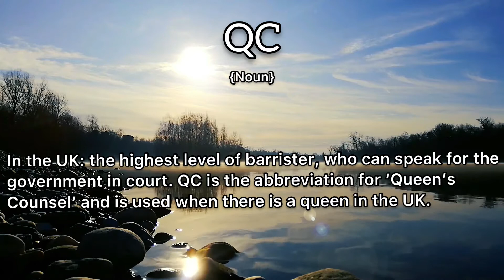QC Meaning : Definition of QC